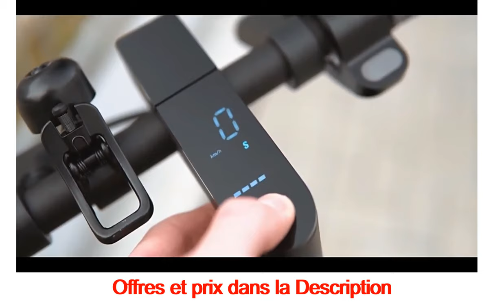trottinette électrique Xiaomi Essential a vendre sur internet en France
Galaxy S21 Ultra 5G a vendre sur internet en France - Coupon France
trottinette électrique Xiaomi Essential a vendre sur internet en France - Coupon France
chargeurs sans fil a vendre sur internet en France - Coupon France
meilleur téléphone 600 euros a vendre sur internet en France - Coupon France
banggood meilleures marques a vendre sur internet en France - Coupon France
maillot messi psg pas cher a vendre sur internet en France - Coupon France
samsung galaxy s20 fe 5g a vendre sur internet en France - Coupon France
Téléviseurs Samsung QLED 4K/8K a vendre sur internet en France - Coupon France
tapis de course pas cher a vendre sur internet en France - Coupon France
meilleurs livres de poche 2021 a vendre sur internet en France - Coupon France
Poco F3 128G à partir de 270 € seulement sur internet en France - Coupon France
POCO X3 Pro à partir de seulement 199 € sur internet en France - Coupon France
Oneplus 8T à partir de seulement 389 € sur internet en France - Coupon France
Xiaomi Mi Note 10 lite a vendre sur internet en France - Coupon France
lampe coucher de soleil a vendre sur internet en France - Coupon France